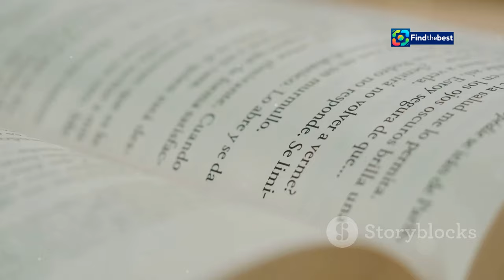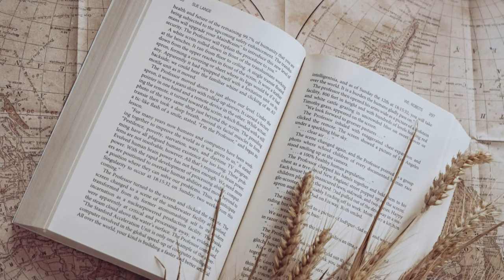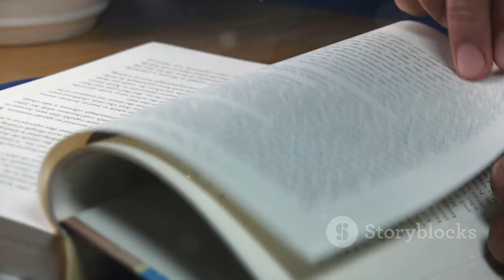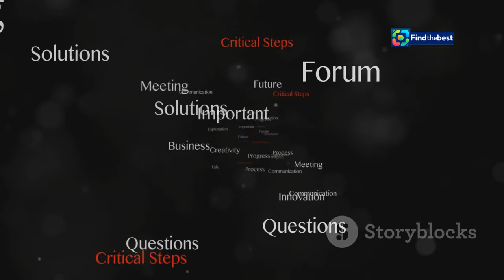¿Se Escribe Sandwich, Sándwich o Sánguche? 🤔 | Lo que Dice la RAE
OUTLINE:
00:00:00 A Tale of Three Sandwiches
00:01:24 Unraveling the Sandwich Saga
00:03:04 The Crown Jewel of the Spanish Language
00:03:40 A Taste of Latin American Charm
00:04:16 A Linguistic Bridge Between Cultures
00:04:52 A Sandwich's Journey
00:05:34 A Feast of Regional Flavors
00:06:14 Choosing the Right Sandwich for the Occasion
00:06:51 Navigating the Sandwich Spectrum
00:07:21 Embracing the Rich Tapestry of Spanish
00:09:08 ¡Buen Provecho! Savoring the Nuances of Language

**YouTube Video Title (English):** Is it Sandwich, Sándwich, or Sánguche? 🤔 | What the RAE Says

**Category:** Education

**Description (Spanish):**
¿Tienes dudas sobre cómo se escribe la palabra "sándwich"? 🥪 ¡No te preocupes! En este video, exploramos las diferentes formas de escribir este delicioso bocadillo: sandwich, sándwich y sánguche. 🤓📚

La Real Academia Española (RAE) tiene algo que decir sobre este tema tan controvertido. 🔍🔤 Acompáñanos mientras desglosamos las reglas y recomendaciones de la RAE y resolvemos esta duda que a muchos nos ha generado confusión. 💬✨

**Description (English):**
Do you have doubts about how to write the word "sándwich"? 🥪 Don’t worry! In this video, we explore the different ways to write this delicious sandwich: sandwich, sándwich, and sánguche. 🤓📚

The Royal Spanish Academy (RAE) has something to say about this controversial topic. 🔍🔤 Join us as we break down the rules and recommendations from the RAE and solve this confusion many of us have experienced. 💬✨